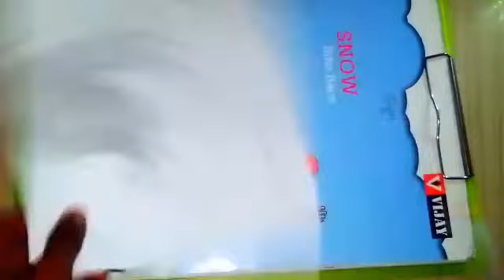How to draw cute Girl face Archive's -How to draw step by step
How to draw cute Girl face Archive's -How to draw step by step||SujalDrawing

thanks🥰